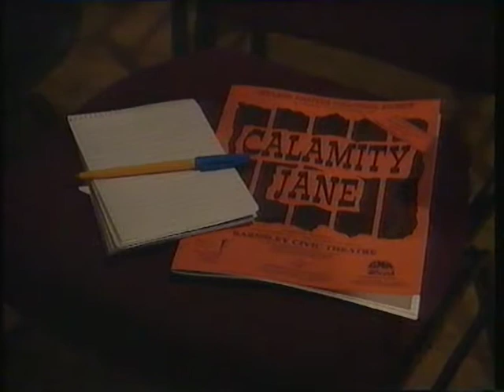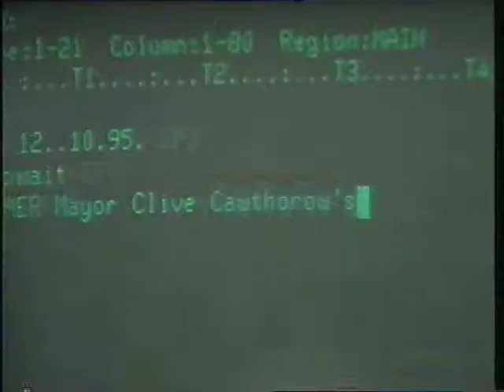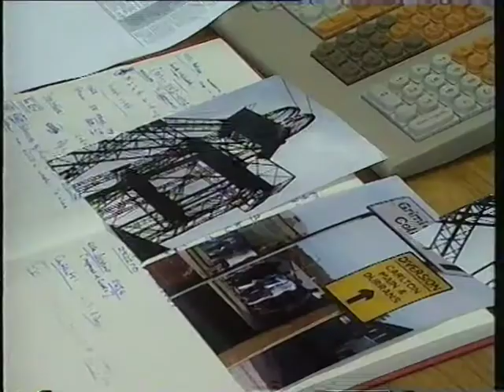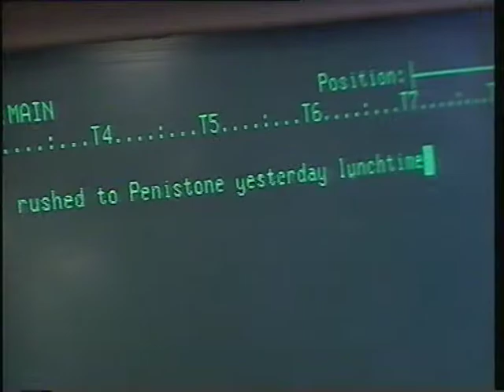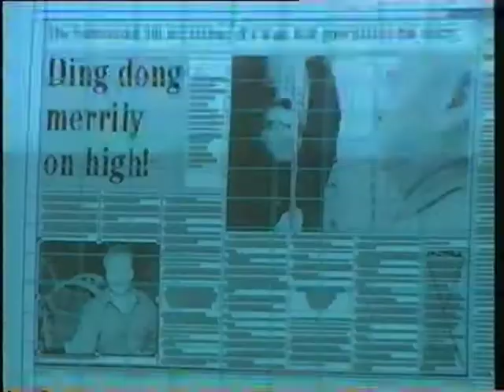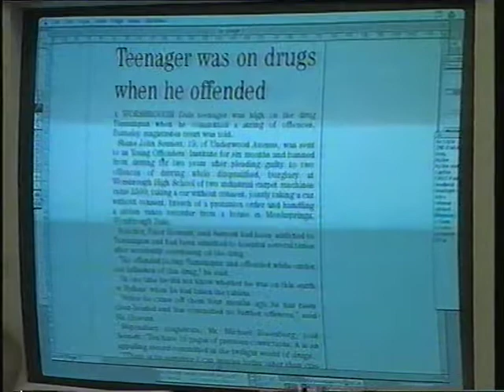Barnsley Chronicle Documentary Aug 1996 Part 1